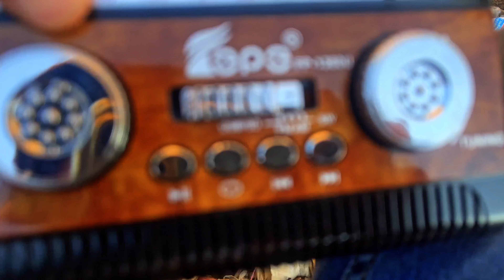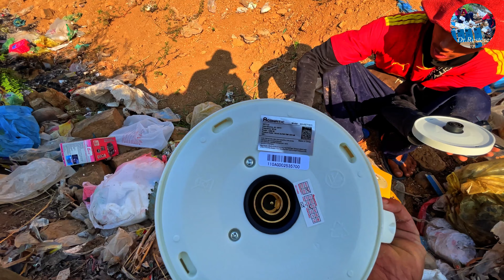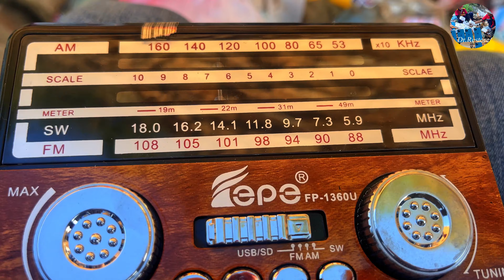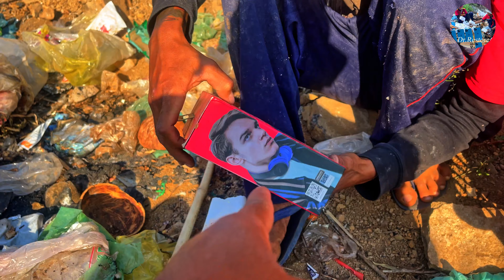To Day Very Lucky Discovered a lot Money $$ in Scrap Bags & New Speaker , Phone for Restore